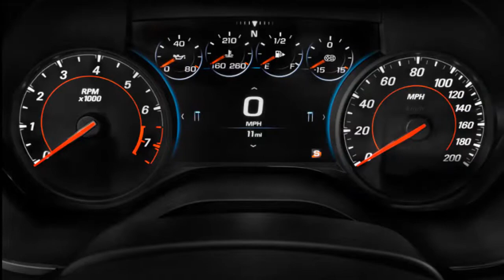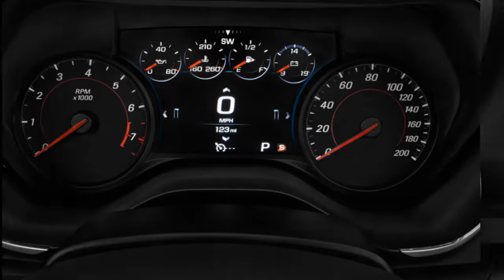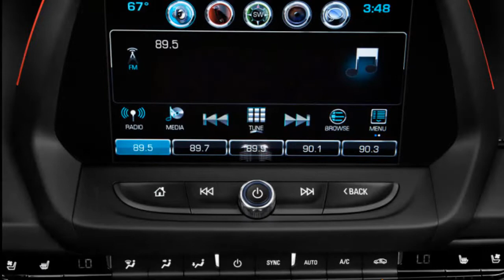2019 chevrolet camaro z28 | 2019 chevy camaro ss review | 2019 chevy camaro zl1 1le .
2019 chevrolet camaro z28 | 2019 chevy camaro ss review | 2019 chevy camaro zl1 1le .
New car sales ! Welcome to our car blog, this time we will be share information about the latest cars is coming from New car sales brand. The title of a article we take is new cars. We will be try discuss details about this car, ranging from: reviews, concept, redesign, rumors, exterior, interior, specs, changes, engine, colors, pictures, release date and also prices. congratulation to read and we hope your enjoy it and then will come back again here.
Respect.